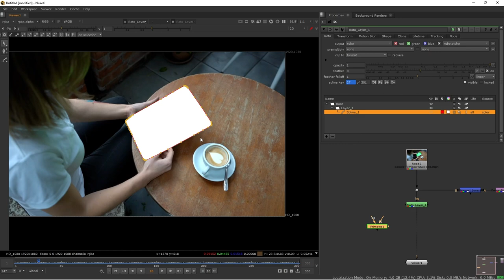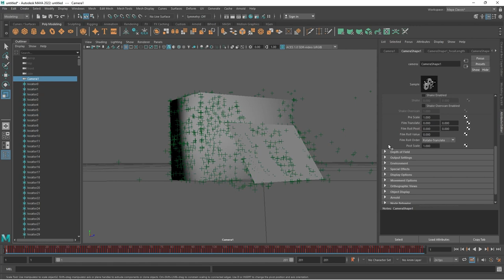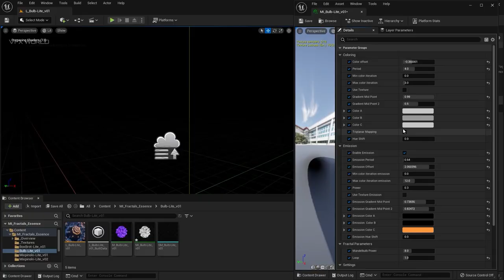How to get VFX Jobs | वीएफएक्स नौकरियां कैसे प्राप्त करें| Complete Road Map Guide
HI all,

VFX Jobs: Complete Road Map Guide
This is a requested video from all of you.
in this video I talked about almost everything about vfx industry complete road map guide. IF you want to join vfx industry then this video is for you.

XP-Pen Artist 12 (2nd Gen)

➤Rajat Subhra:-